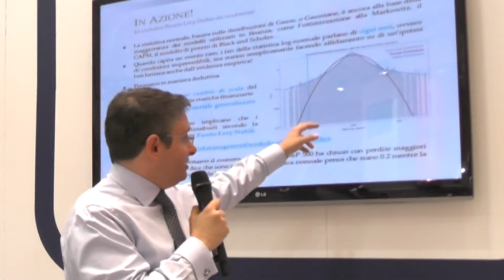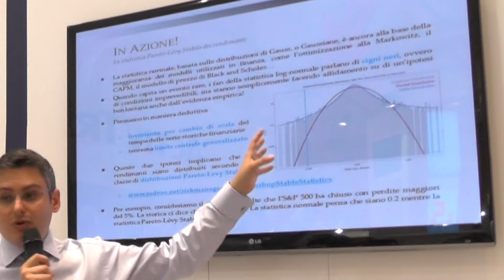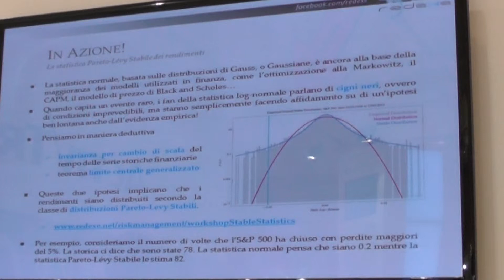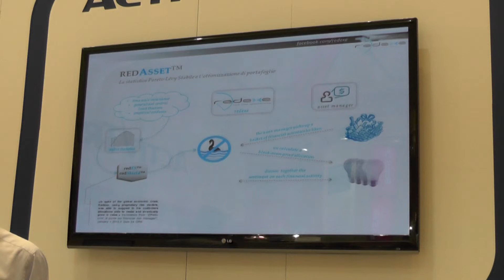Fisica in azione! Statistica PL-Stabile e ottimizzazione di portafoglio.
Come sono distribuiti i rendimenti finanziari? Invece di provare 500 distribuzioni e vedere quale funziona meglio, usiamo l'approccio deduttivo e ipotizziamo che le serie storiche finanziarie siano invarianti per cambio di scala temporale, per esempio che non sia possibile distinguere tra un campionamento giornaliero ed uno settimanale. Da questa ipotesi è possibile dimostrare (P.Lévy i primi del '900) che la distribuzione cercata deve appartenere alla classe Pareto-Lévy Stabile.

La verifica empirica ci conforta nel suo utilizzo, rendendo conto anche (tra le altre cose) della probabilità che si verifichino i cosiddetti "cigni neri", gli eventi più estremi.

In Redexe lo sviluppo di modelli basati su questi strumenti consente, per esempio, di costruire portafogli ottimizzati in grado di resistere agli shock che sempre più spesso stiamo vedendo sui mercati finanziari.

(ITF Rimini 2013, stand ActivTrades)